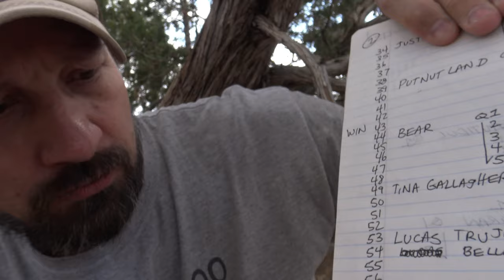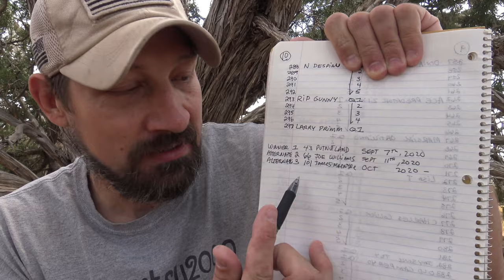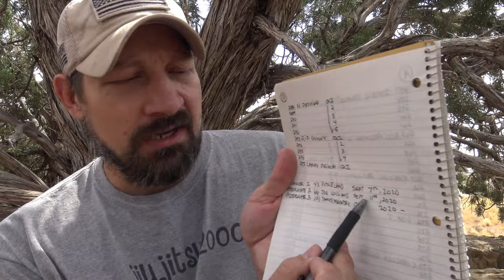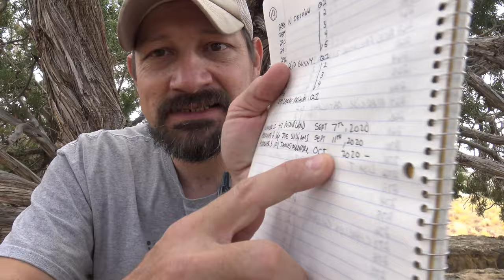Brinyte T18 Giveaway Contest Results - Q&A - Channel Update - 150K contest?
In this video I'll determine the winner of the Brinyte T18 Artemis flashlight. I'll do a little Q&A answering 25 questions and then all talk a little bit about what I'm up to and give a small update on my channel. Enjoy!

I wear an XL t-shirt